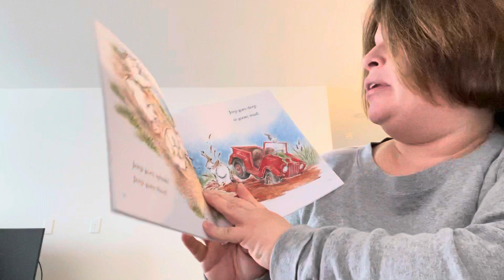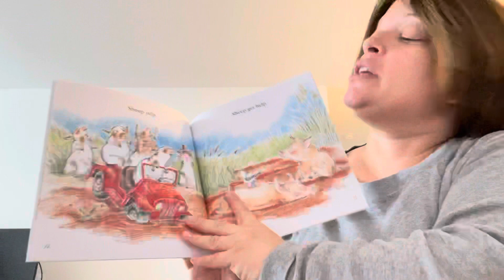Sheep in Jeep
Rhyming book